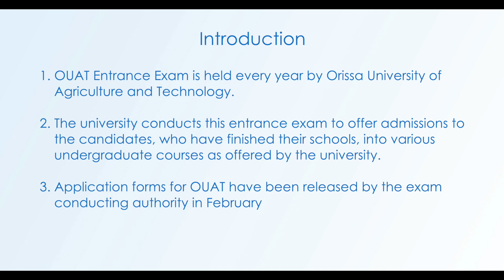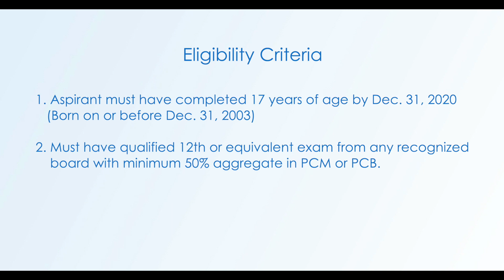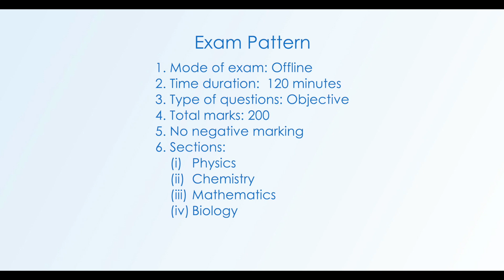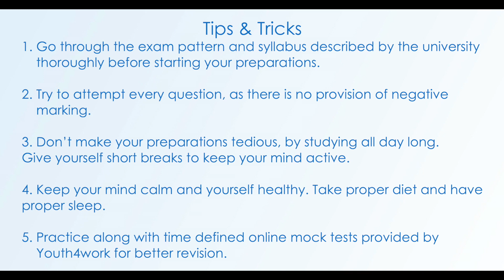OUAT Entrance Exam - Overview | Eligibility, Exam Pattern, Tips and Tricks for Orissa University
This video about to OUAT exam Orissa University of Agriculture and technology entrance exam.OUAT conducted by Orissa university. The university conducts this entrance exam to offer admissions to the candidates, who have finished their schools, into various undergraduate courses as offered by the university. Eligible candidates can apply for the exam. candidate age must be a minimum of 17 years. The exam time duration of 120 minutes.The number of exam sections physics, chemistry, mathematics, biology. Keep your mind calm and yourself healthy.

Also, don’t forget to visit our discussion forums and interact with other students and qualified personnel-https